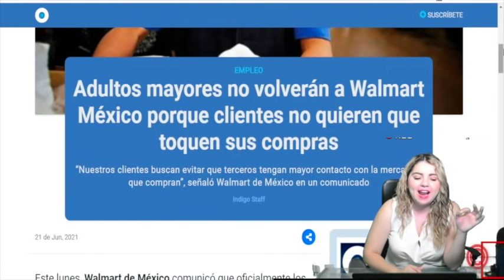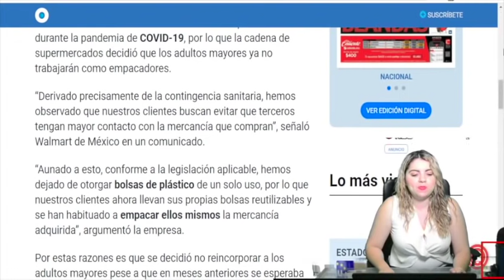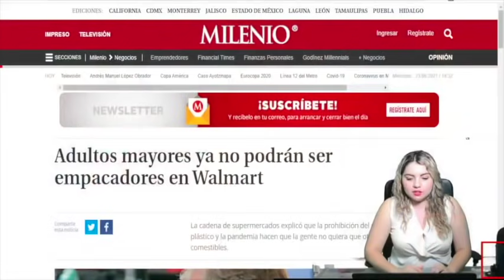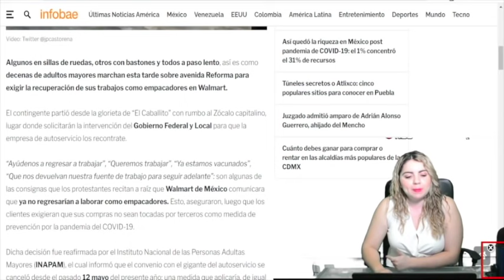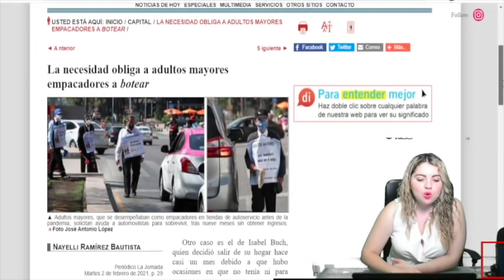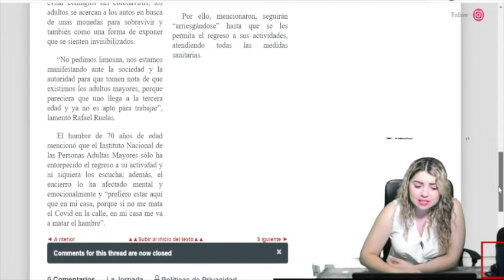Ahora! AMLO Recibe Peor Noticia; Buscan Acabar aViejitos Mexicanos; Empresa Gringa Dice QSon Estorbo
Edición:
Moramay